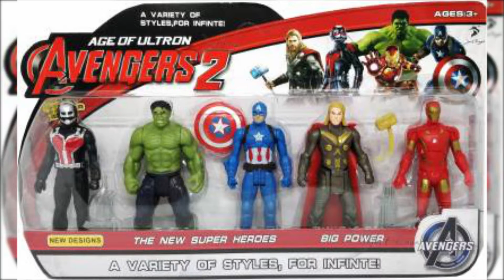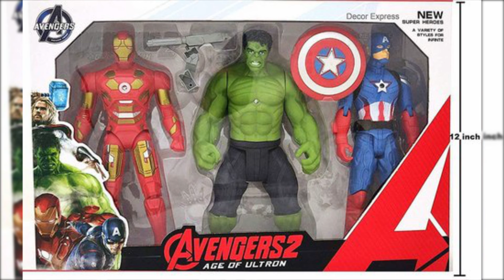🔴 MARVELS SUPER HERO TOYS || Latest Marvel Toys || Fancy Toys || Marvels in Action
★If you find any of your Copyrighted material in this video, please leave us a message so we can resolve the issue. Thank you in advance.